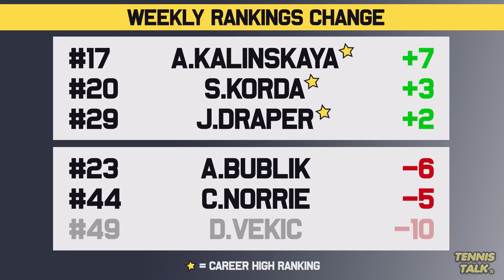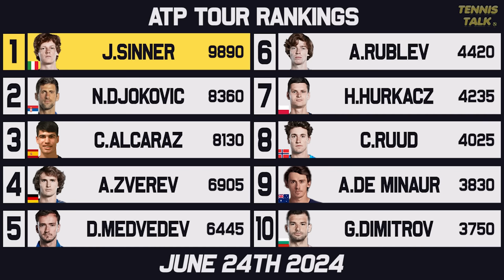Sinner, Pegula Win Titles | Seeds Locked In for Wimbledon 2024 | Tennis Rankings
The Wimbledon 2024 seedings are set with Sinner, Djokovic and Alcaraz the Top 3 seeds for the men and Swiatek, Gauff and Sabalenka for the ladies. Sinner also won a title this week in Halle and Pegula won over in Berlin.

0:00 | Intro
0:17 | Past Results
1:10 | Rise & Fall
2:04 | WTA Rankings
2:41 | WTA Finals Race
3:10 | ATP Rankings
4:03 | ATP Finals Race
4:47 | Outro